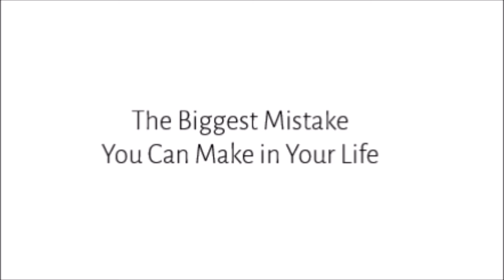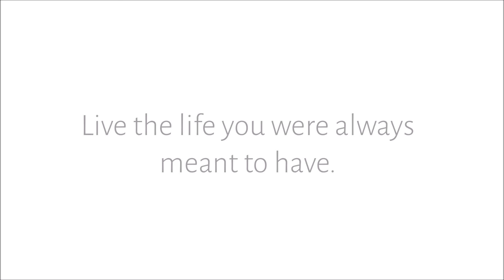The Biggest Mistake You Can Make in Your Life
to apply for a Heart to Heart Chat and learn more about how I can support you in creating the life you want.

What is the biggest mistake that you can make in your life?

It's not traditional "mistakes" - which are often learning opportunities.

This goes deeper.

This is a guideline to how to best live your life for your greatest fulfillment.